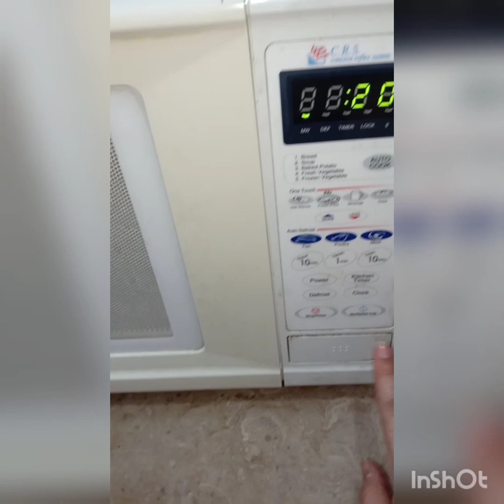Bachpan ki aik yad😋 churii😋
Kids special